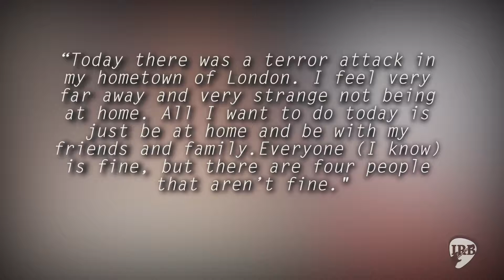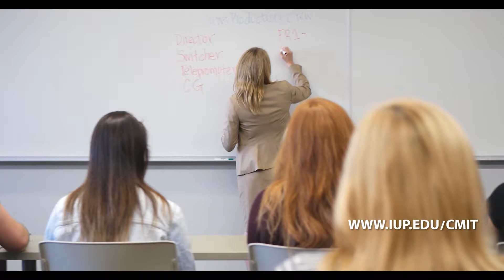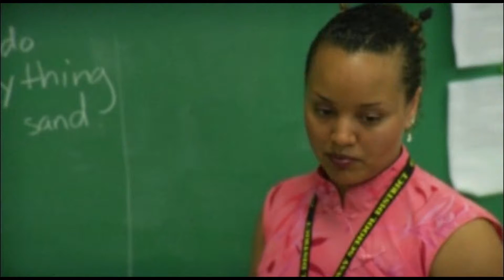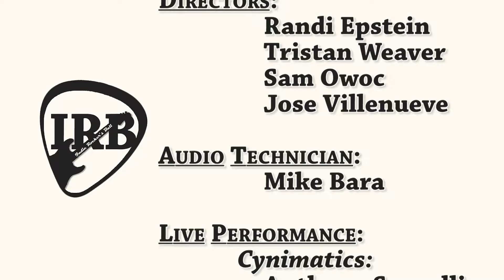IRB Season 4 Episode 5